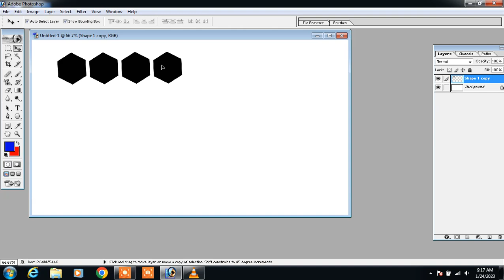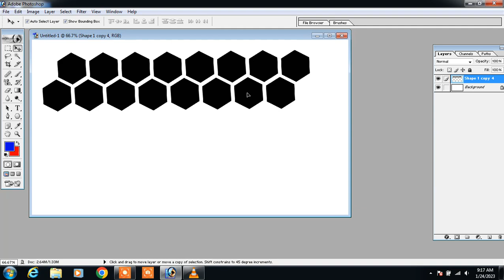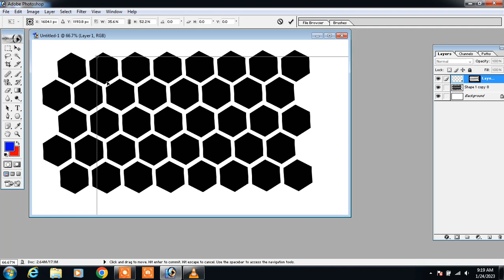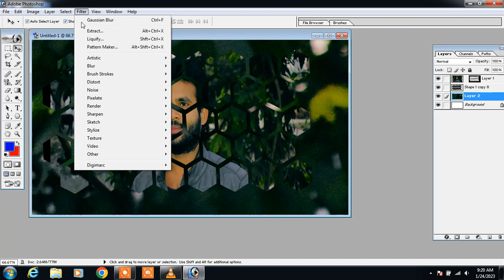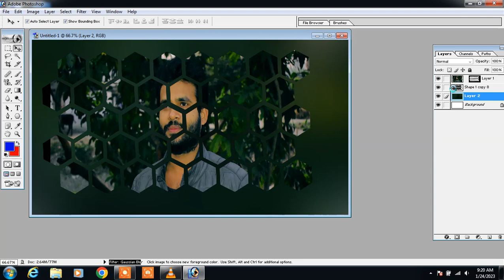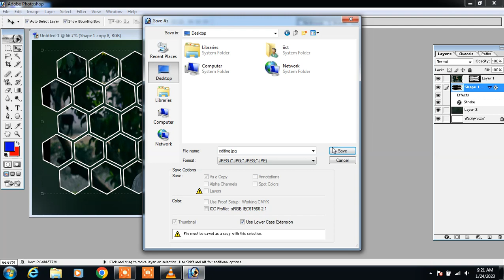photo editing | photoshop tutorial| photo editing in photoshop